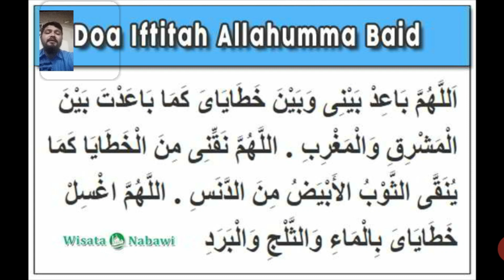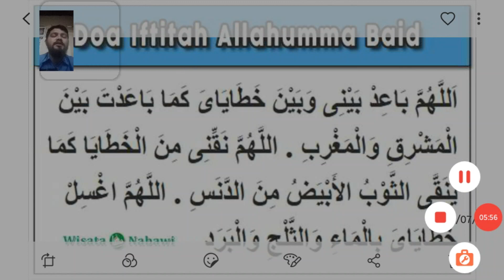Doa Iftitah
Doa iftitah oleh Ustad Seno